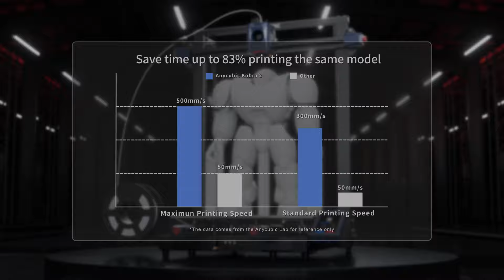Anycubic Kobra 2 Max |10x Faster Printing| 88L Printing Volume|Smart and Easy to use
Speed Exceeds, Size Expands
10x Faster Printing 88L Printing Volume Smart and Easy to use

● 10X Fast 3D Printer: Max Speed 500mm/s
● 88L Large Print Size: 420*420*500mm
● Automatic Leveling: Upgraded LeviQ 2.0